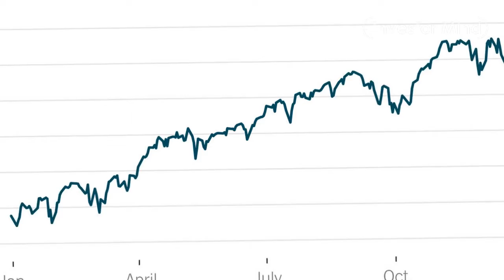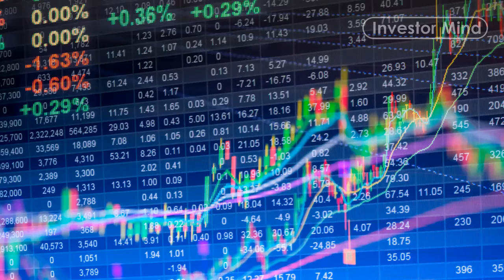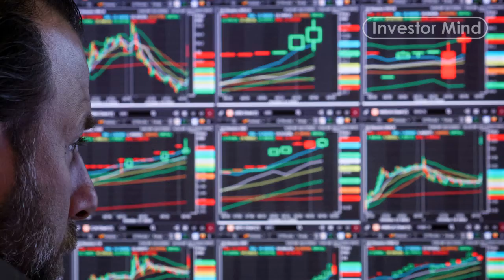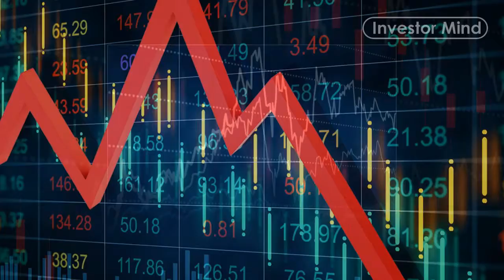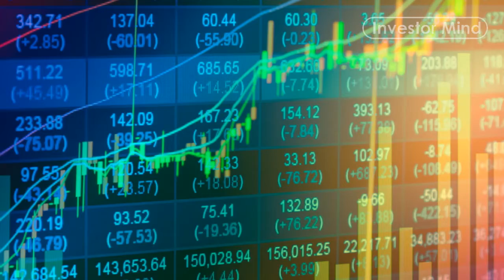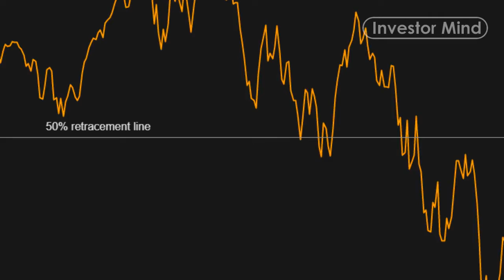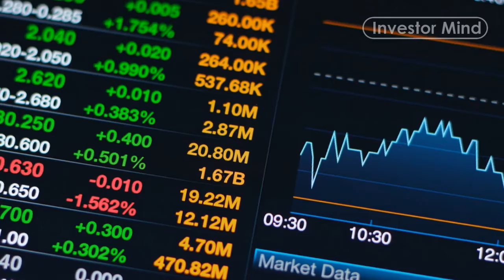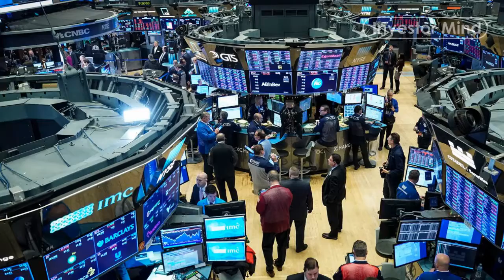7 Best ETFs to Buy Now For Anxious Investor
The bad news about inflation, interest rates, and economic growth has thrown investors off all year. Anyone who has spent enough time on Wall Street understands that markets fluctuate in cycles and no investment portfolio rises constantly. Short-term volatility can be difficult, but don't panic and abandon your long-term approach. The following buy-and-hold ETFs have a lot to offer investors in the years ahead, despite 2022's problems.